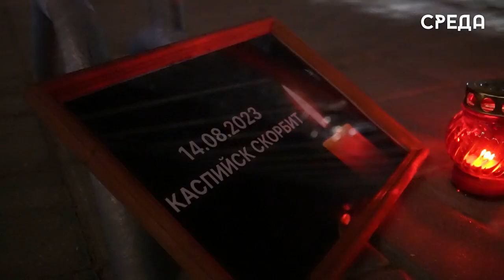Акция памяти погибших при ЧП на АЗС в Махачкале прошла на площади Каспийска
18 августа на главной площади Каспийска состоялось мероприятие, приуроченное памяти погибших при взрыве на АЗС 14 августа. В акции приняли участие все желающие жители нашего города. Отметим, что организаторами выступили: управление культуры Каспийска совместно с кинокомпанией «Феникс CINEMA».

Эта трагедия и вправду стала ударом, не только для самих Дагестанцев, но и для все страны. Подобной акцией республику поддержали Северная Осетия, Кабардино-Балкария, Чечня и другие субъекты страны.

Завершилась акция возложением цветов.